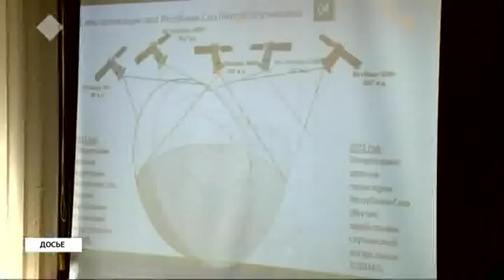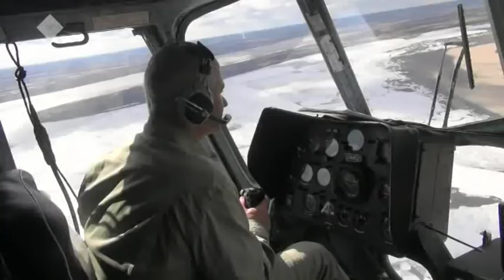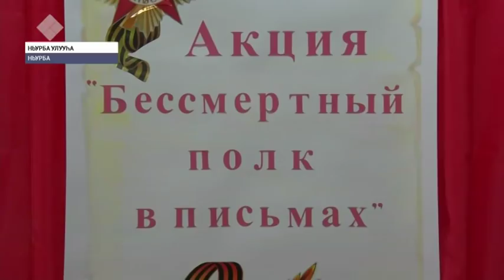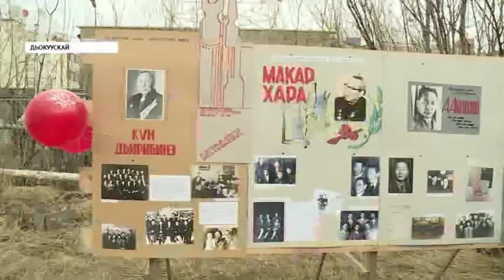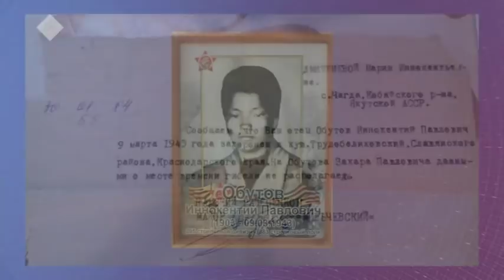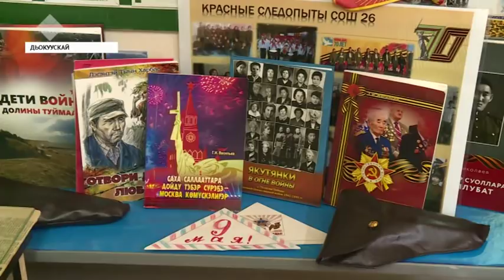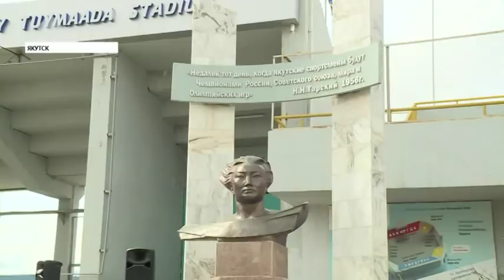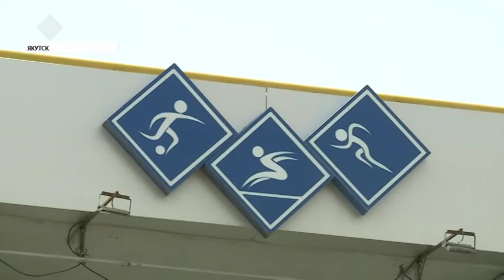«Саха сирэ» информационнай биэрии. Ыам ыйын 8 күнэ, 20:30 ч